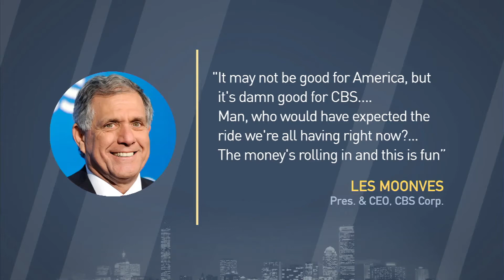Romney vs. Trump